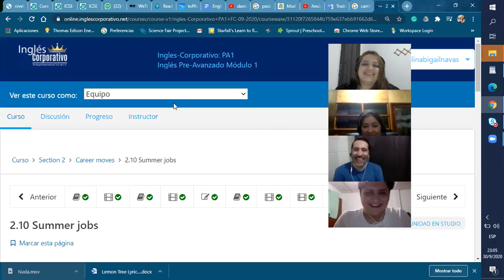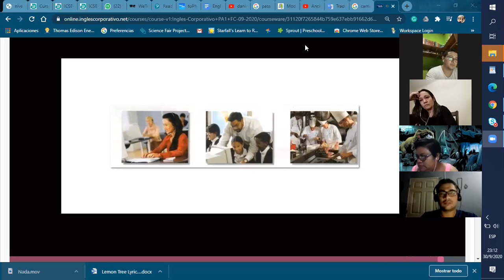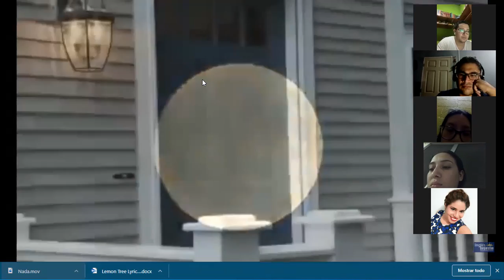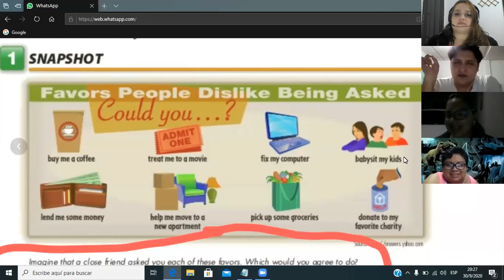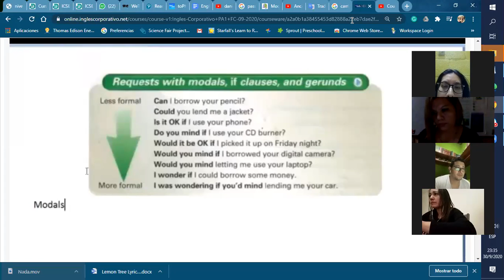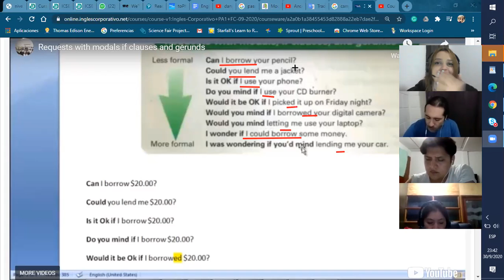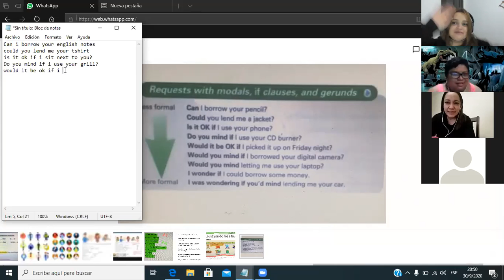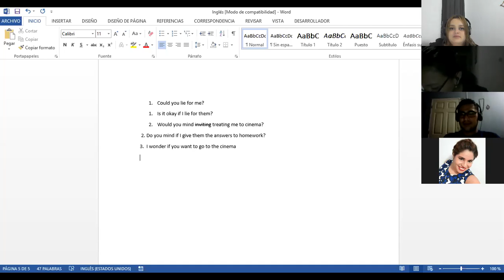Ingles Corporativo- favors